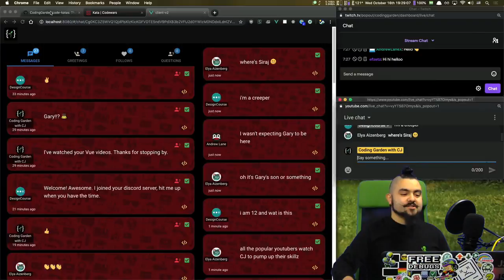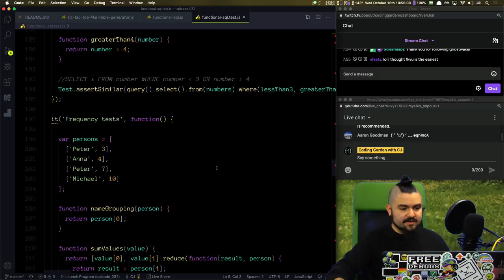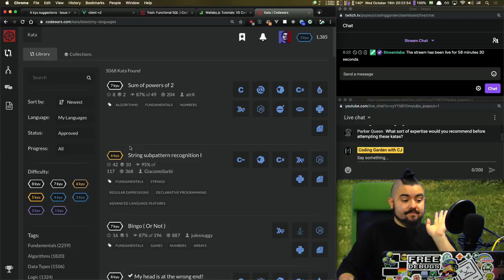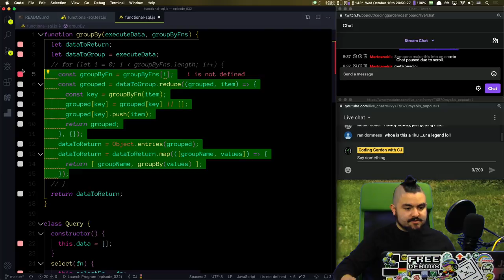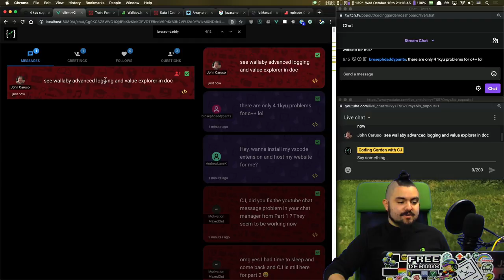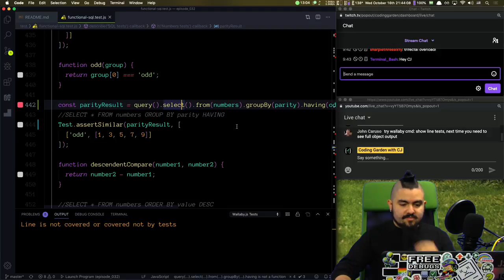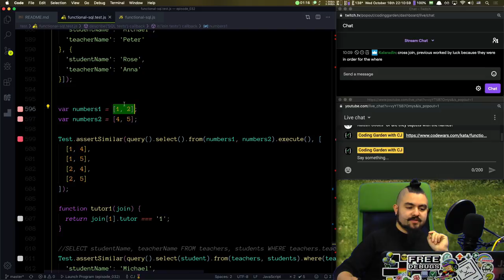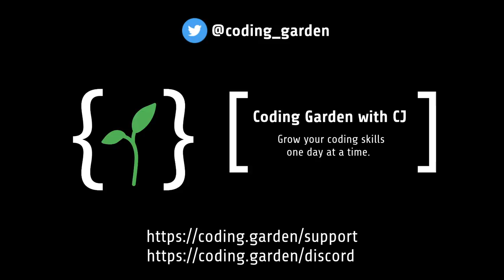Code Katas 32b - 1 kyu - Functional SQL